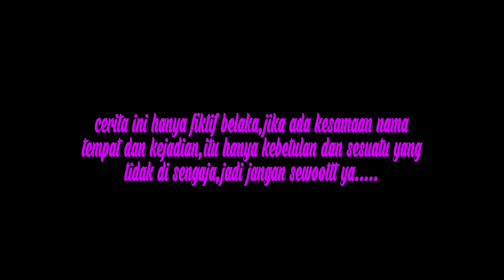JERITAN TKW || kampung Pantura || film pendek Indramayu